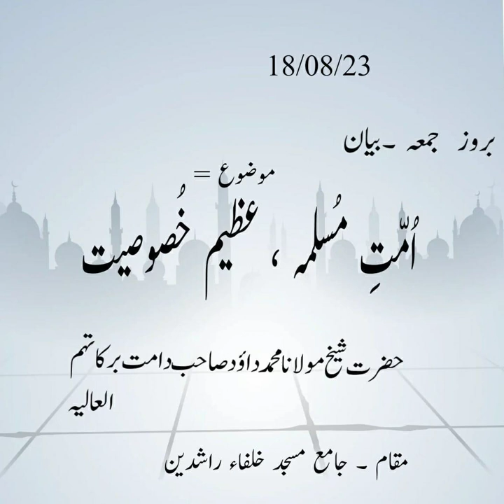موضوع: امت مسلمہ ،عظیم خصوصیت: حضرت شیخ مولانا محمد داؤد صاحب دامت برکاتہم العالیہ ۔۔